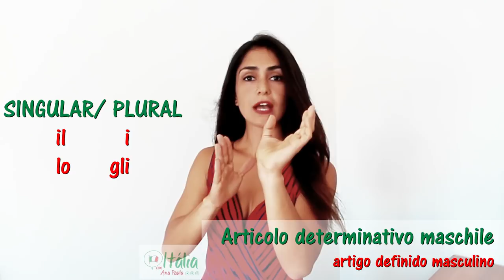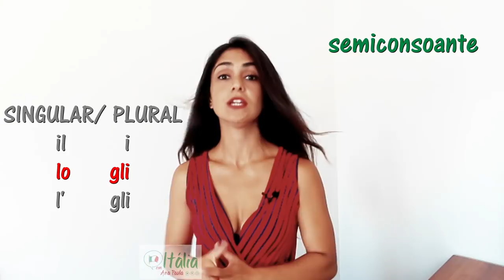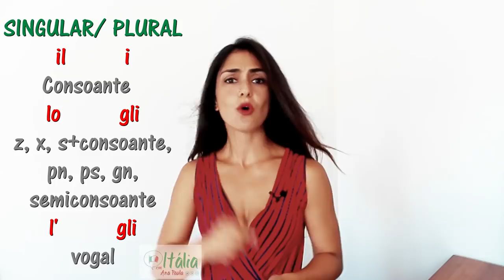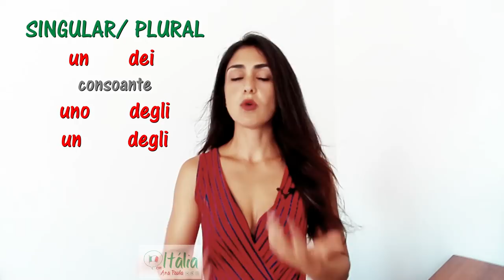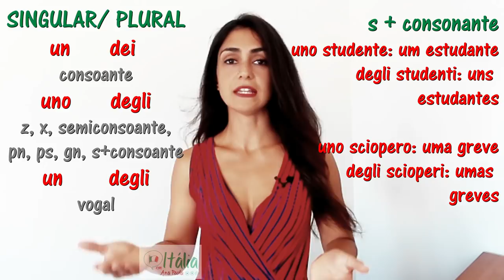Gramática italiana: artigos definidos e indefinidos. Aula 6 do curso de italiano para principiantes